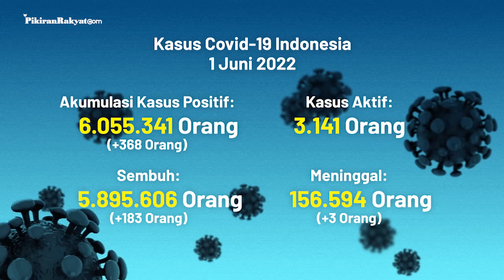[UPDATE] Covid-19 di Indonesia per 1 Juni 2022, Angka Kesembuhan Meningkat 183 dalam Sehari!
Update kali ini diumumkan pemerintah dalam bentuk data yang disampaikan pada Rabu, (1/6/2022) sore. (PR)